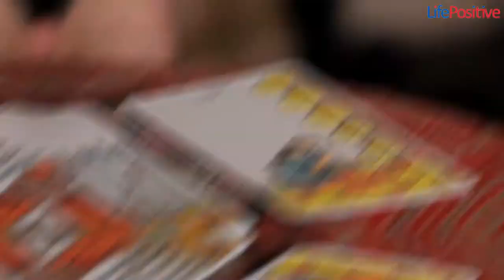Let The Card Speak For You By Deepika Taneja | Life Positive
Are you disturbed with life's problems?
Do you have questions for your career and lovelife?